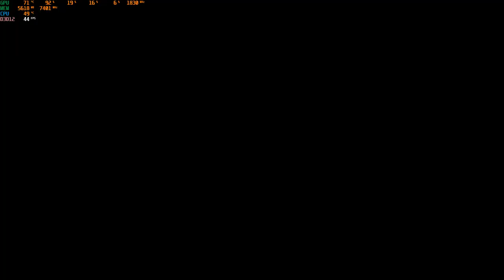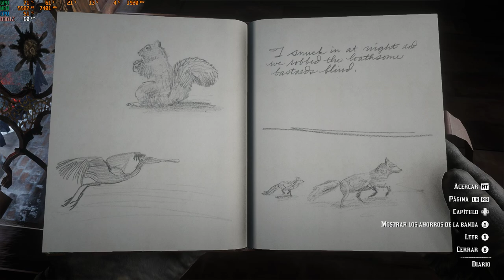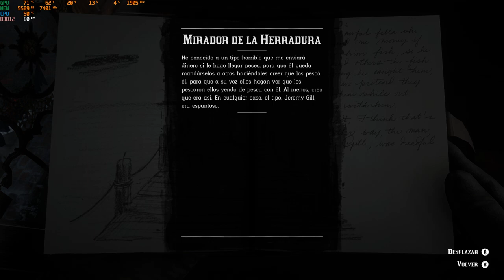Red Dead Redemption 2 #7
seguimos con esta obra maestra

Aliassolitario (el rey del tomahawk)